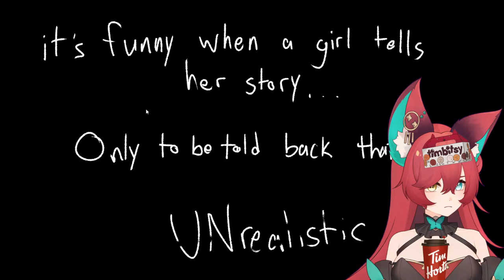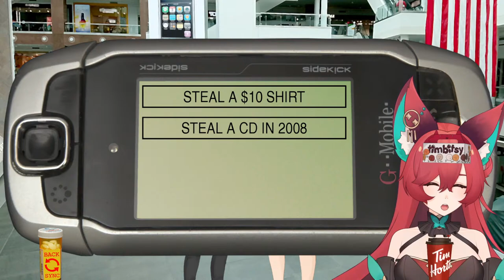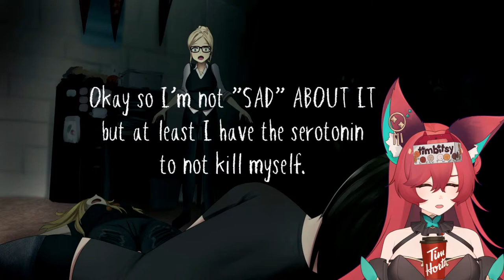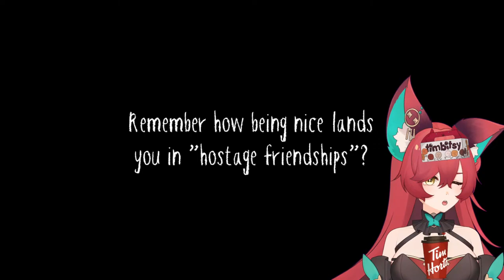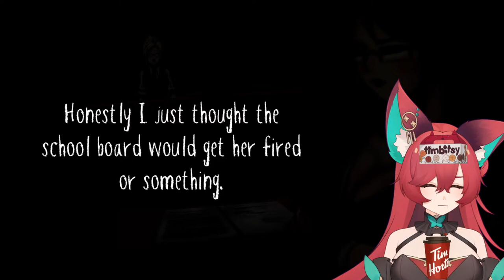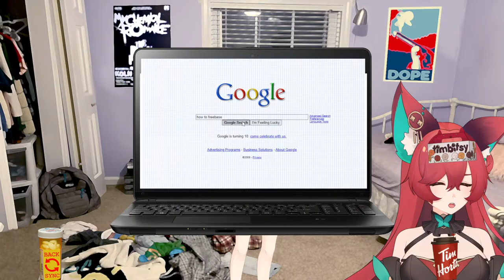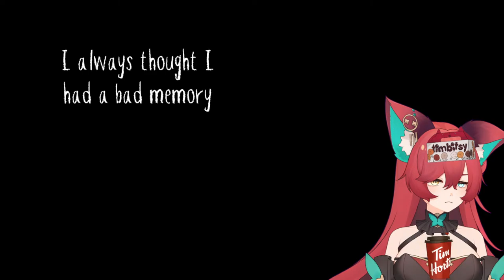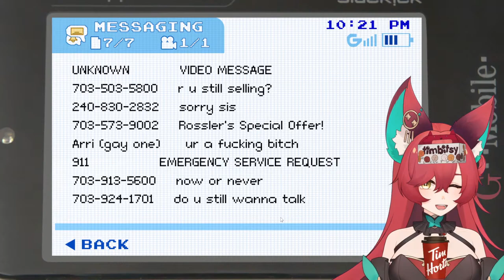【Class of '09: The Re-up】Not a dating sim ?........ 【 BOOST 】- Aria Night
Fox Spirit Of BoostEn Gen 1 Zenith
Zenith !

OFFICIAL BOOST ACCOUNTS